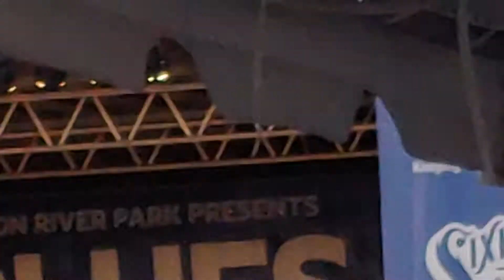Blues and BBQ Festival: Ruthie Foster(2)